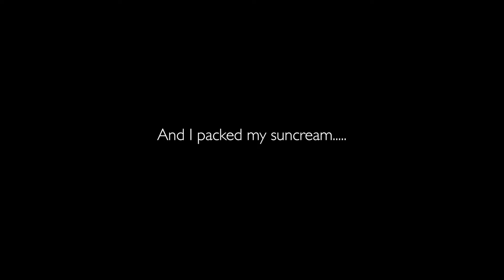Bitesize Ben - When good forecasts go bad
This is a blog for anyone who has ever set out into the hills armed with a good weather forecast, only to realise they are standing on the one hill in Scotland that didn't get the memo. Under those circumstances you, like me, have probably asked yourself. "how long should I wait on this summit for the cloud to clear?" Well. here is my answer ;-)